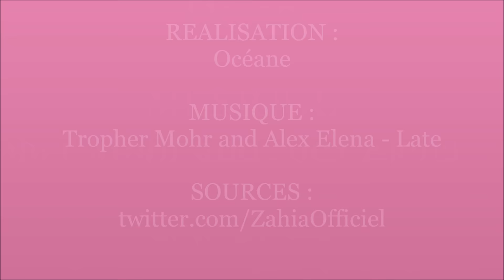Zahia Dehar : Marianne aux seins nus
Après les attentats qui ont frappé Paris, Zahia Dehar a décidé de soutenir à sa manière la France en publiant sur son compte Twitter un cliché très sexy...